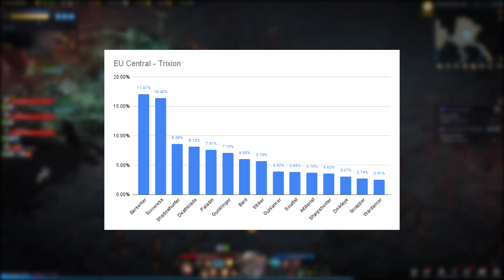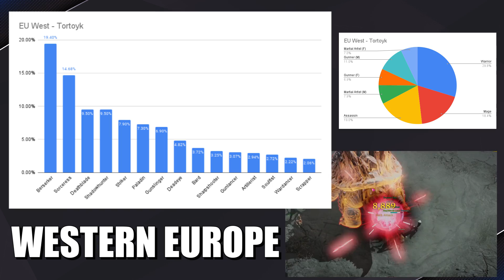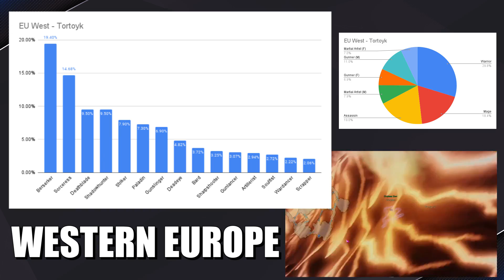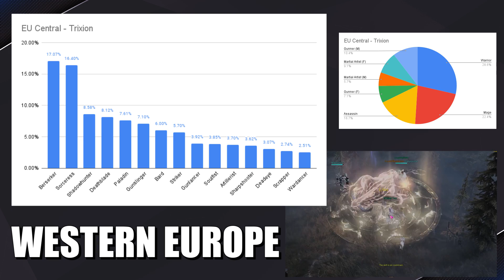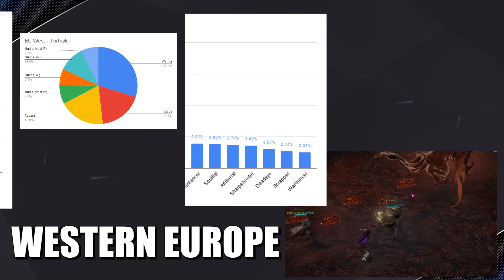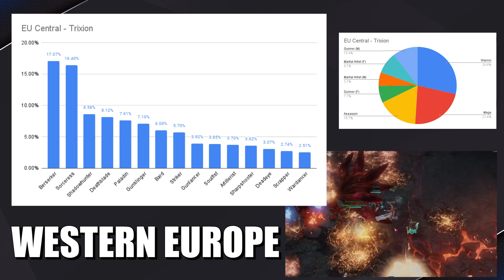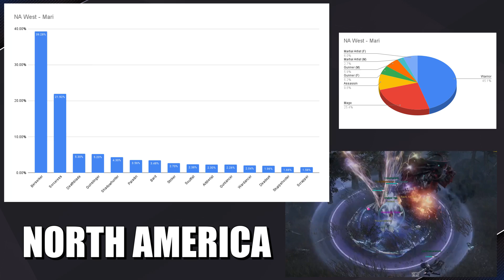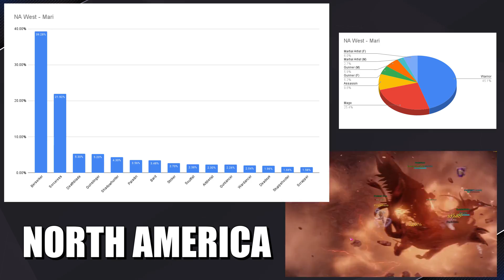Which Class Is The MOST Popular in the West? | Lost Ark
Today we explore the class popularity for each class in the western release of Lost Ark. Which Class Is The MOST Popular in the West? | Lost Ark.

00:00 Introduction
01:02 Disclaimers
02:18 Western Europe
18:39 North America

Lost Ark is a massively multiplayer online action role-playing game (MMOARPG) developed by Tripod Studio and Smilegate's game development subsidiary Smilegate RPG. It has been fully released in the Korean region on December 4, 2019.

Embark on an odyssey for the Lost Ark in a vast, vibrant world: explore new lands, seek out lost treasures, and test yourself in thrilling action combat. Define your fighting style with your class and advanced class, and customize your skills, weapons, and gear to bring your might to bear as you fight against hordes of enemies, colossal bosses, and dark forces seeking the power of the Ark in this action-packed free-to-play RPG.

Explore seven vast, varied continents and the seas between them to find vibrant cultures, strange and fantastical beasts, and all the unexpected marvels waiting to be discovered. Delve into the secrets of Arkesia, prove your might in battles and raids, compete against other players in PvP, travel to distant islands in search of hidden riches, face packs of enemies and colossal bosses in the open world, and more.

Stay up to date on what I'm doing!